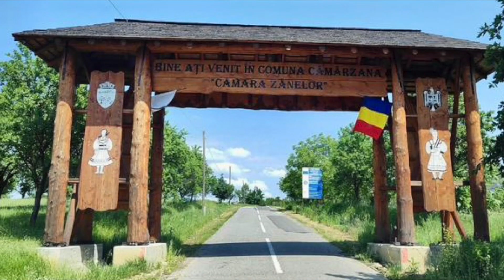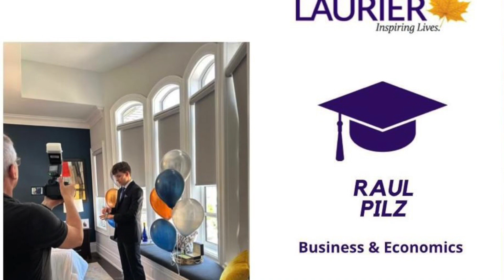❌NOU➡️Ionica Ardeleanu-MAJORAT- RAUL PILZ -TORONTO‼️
►Ionica Ardeleanu la Majoratul lui Raul Pilz din Toronto!!
Saxofon:Adi Ardelean
Sunet si mixaje : Adrian Rusnac

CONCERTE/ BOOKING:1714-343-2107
►YouTube Abonati-va!